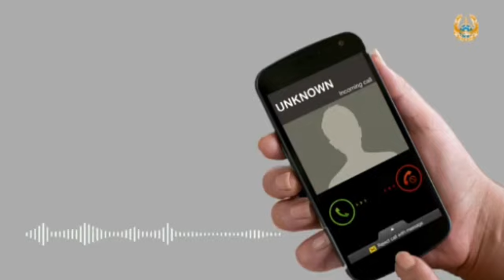Внимание, предупреждение мошенничества